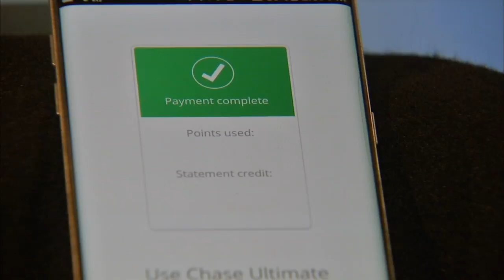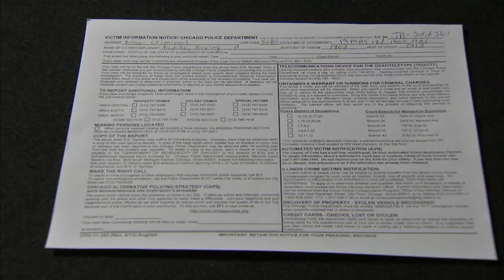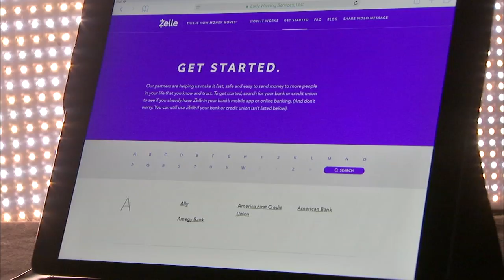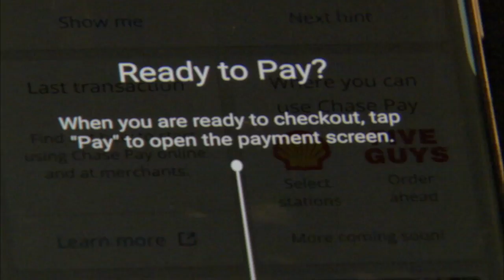I-Team investigates: Risks of using quick pay apps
The I-Team investigated what happens if you send money to the wrong person with a quick peer-to-peer payment app. Full Story